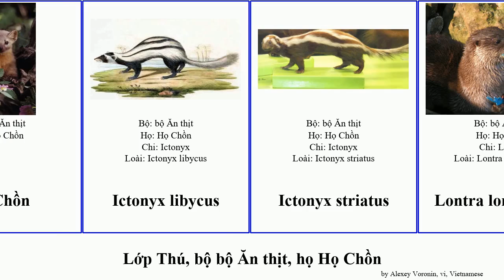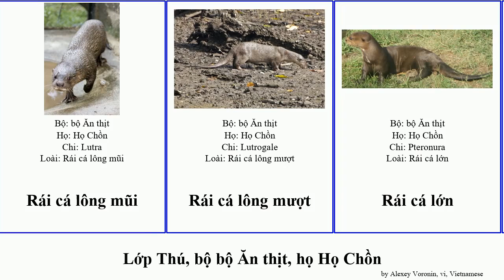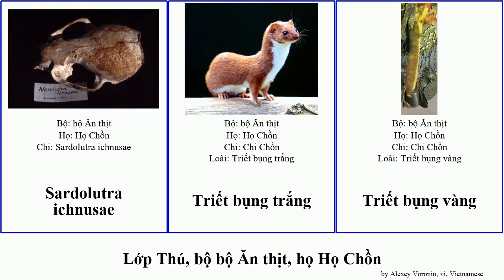Lớp Thú, bộ bộ Ăn thịt, họ Họ Chồn rái lửng barbara chi nam americana mammal ermine orientalis Bản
Lớp Thú bộ bộ Ăn thịt, họ Họ Chồn.
mammal of Order Carnivora Family Mustelidae, language: vi.

Chamitataxus avitus
Chi Chồn
Chi Chồn mactet
Chồn bạc má bắc
Chồn bạc má nam
Chồn chân đen
Chồn ermine
Chồn gulô
Chồn thông
Chồn đuôi dài
Chồn đá
Cầy vàng
Eira barbara
Galictis cuja
Galictis vittata
Hydrictis maculicollis
Họ Chồn
Ictonyx libycus
Ictonyx striatus
Lontra longicaudis
Lyncodon patagonicus
Lửng châu Á
lửng châu Âu
Lửng lợn
Lửng mật
Lửng Mỹ
Lửng Nhật Bản
Martes americana
Martes gwatkinsii
Martes pennanti
Meles (chi)
Melogale orientalis
Melogale everetti
Neovison macrodon
Neovison vison
Poecilogale albinucha
Rái cá biển
Rái cá biển Nam Mỹ
Rái cá không vuốt châu Phi
Rái cá lông mũi
Rái cá lông mượt
Rái cá lớn
Rái cá Nhật Bản
Rái cá sông Bắc Mỹ
Rái cá thường
Rái cá vuốt bé
Sardolutra ichnusae
Triết bụng trắng
Triết bụng vàng
Vormela peregusna